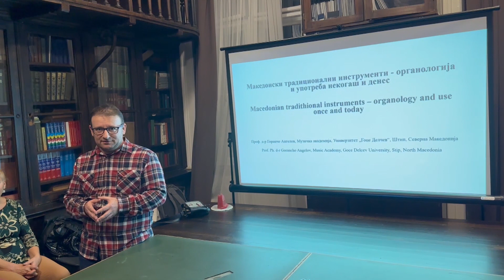Tv Tera Ritamot na gradot Predavanje za tradicionalnite makedonski instrumenti vo Budimpesta 14 11